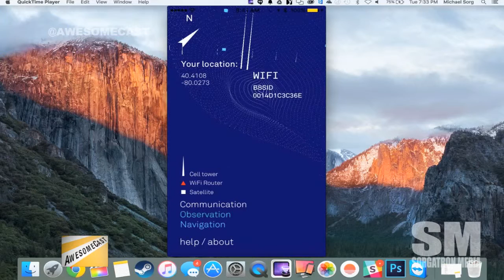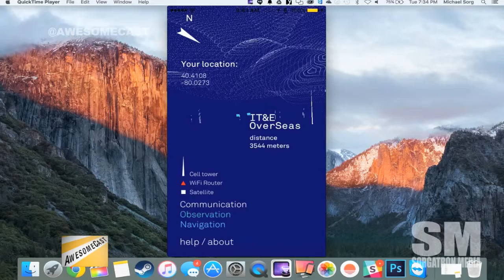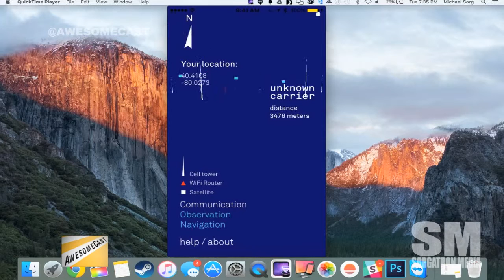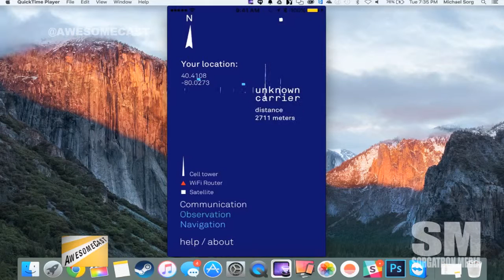The Architecture of Radio App lets you see the radio and wifi waves around you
We take a look at an augmented reality app that lets you see the invisible waves around you.